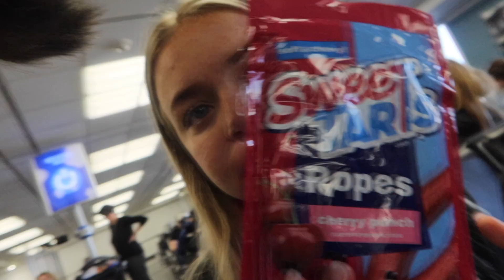TGLC NCA Vlog 22-23